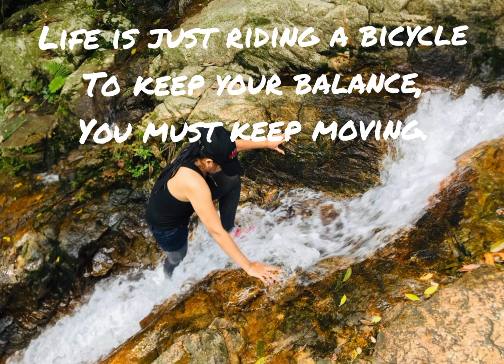Thank you YouTube ...thank u all subscriber's ..thank u God for all this blessings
Musician:Jeff

1. life is like riding a bicycle to keep your balance,you must keep moving.
   Picture taken:
Hidden falls deep water bay

2. Good friends are hard to find,
     Harder to leave,
    And impossible to forget.
   Picture taken:
Deep water bay beach

3.Thank you for always being my rainbow
  After the storm.